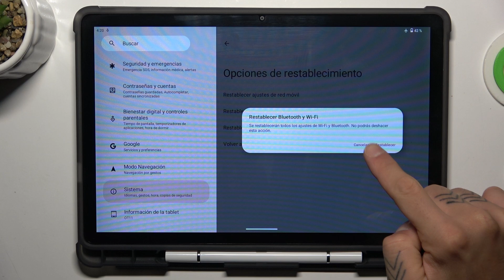Cómo Restablecer los Ajustes de Red en Oukitel OT11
Hoy te mostraremos cómo restablecer los ajustes de red en tu Oukitel OT11. Sigue estos pasos para solucionar problemas de conectividad y restaurar las configuraciones de red a sus valores predeterminados.

¿Cómo restablecer los ajustes de red en el Oukitel OT11?
¿Cómo restaurar las configuraciones de red en el Oukitel OT11?
¿Cómo solucionar problemas de conectividad restableciendo los ajustes de red en el Oukitel OT11?
¿Qué sucede al restablecer los ajustes de red en el Oukitel OT11?